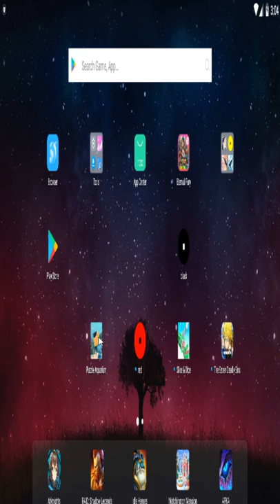Let's Play Puzzle Aquarium | Unlock fish by solving Puzzles!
Puzzle Aquarium is on Android and iOS! Unlock fish by solving puzzles.
There's not enough aquarium games out there with interesting gameplay, so this is a start at least.